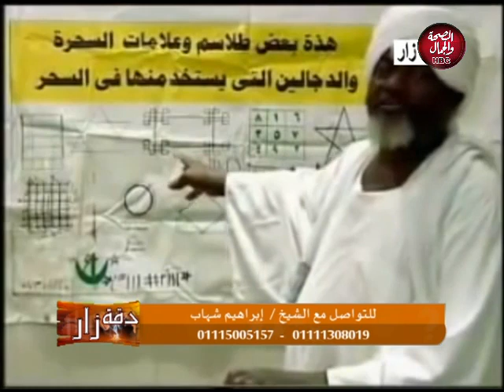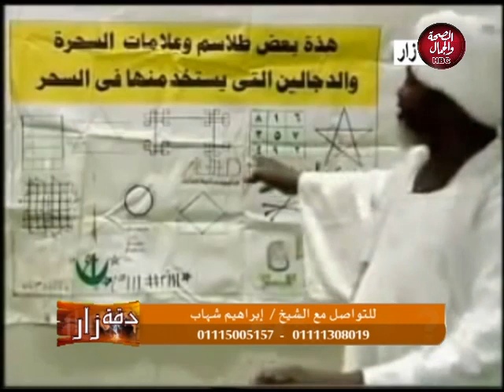دقة زار | كيفة يستخدم الساحر القرين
قناة_الصحة_والجمال# برامجنا